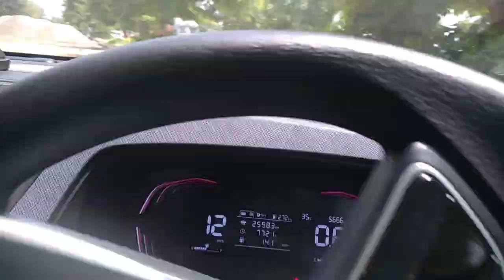MMU Sadopur Ambala campus tour on 26 august 2023!Construction not complete yet!1Crs package too high